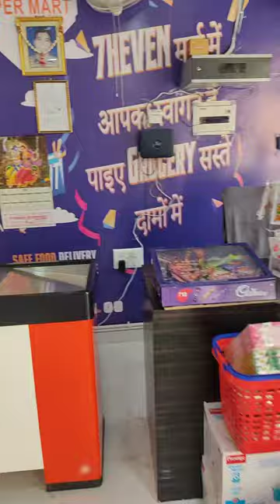7 Heven Mart Vlog 2 (Ajay Malhotra).. Please Visit In Mart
So Hello Everyone  My Vlog 2 And 7 Heven Mart me Visit Kare ...